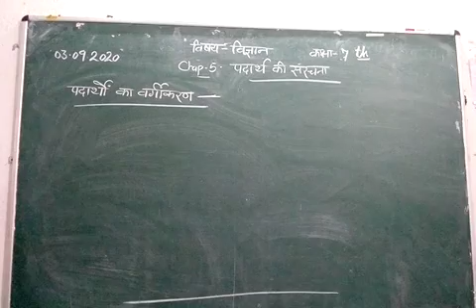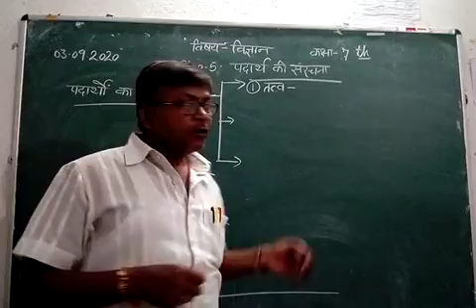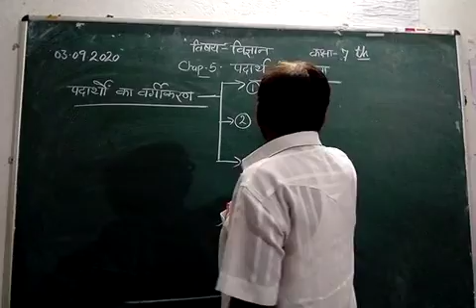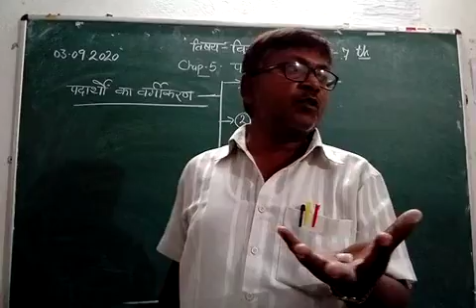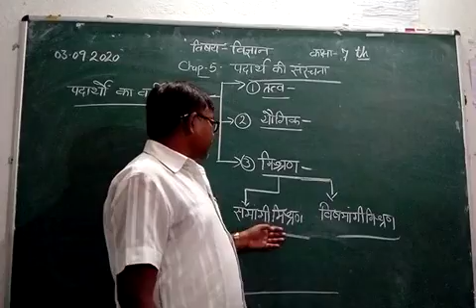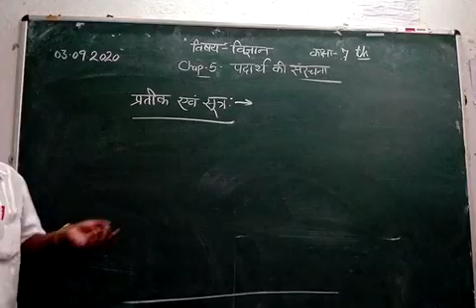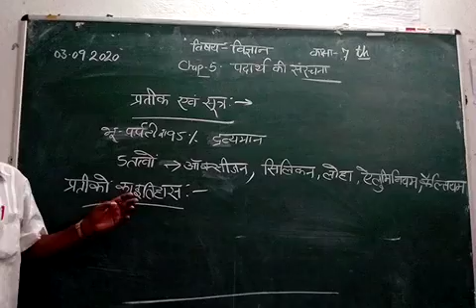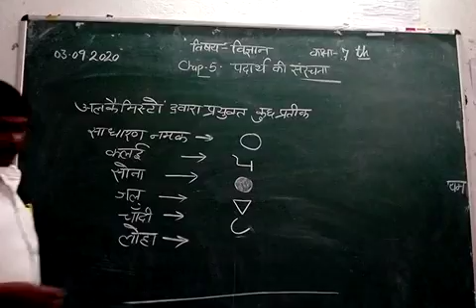[03-09-2020] Class - 7 (Science)